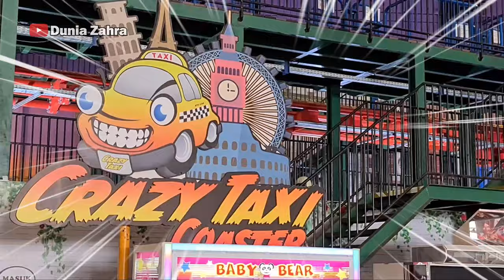Zahra Naik CRAZY TAXI COASTER di TransMart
Zahra mendapat tantangan extrime yaitu naik railcoaster transmart namanya Crazy Taxi Coaster.